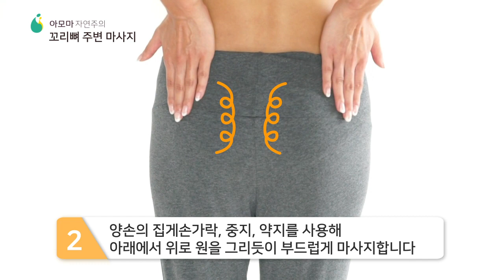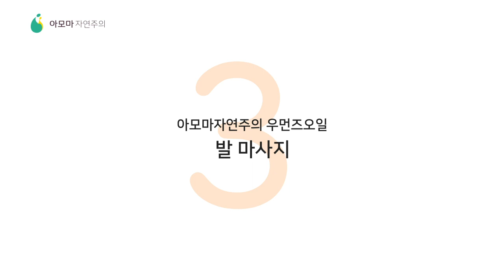임신 준비 전 꼭 봐야 할 마사지 방법 (발, 상반신, 꼬리뼈)